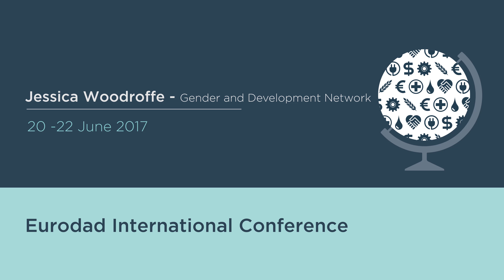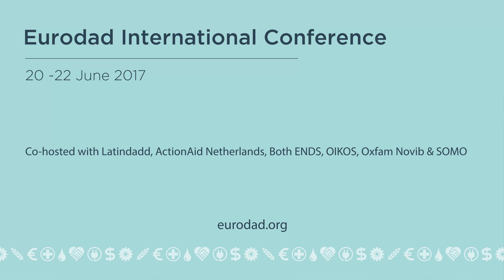Eurodad International Conference 2017: Jessica Woodroffe, Gender and Development Network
Jessica Woodroffe from the Gender and Development Network on the importance of international meetings.